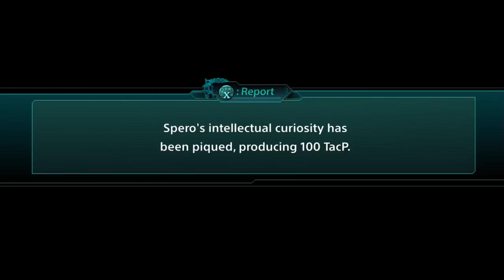Super Robot Wars X (EN) - Gundam Reconguista in G Debut (Stage 5)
Our team joins up with Bellri and the crew of the Megafauna. To get one Mask point, Bellri must defeat Mask. Last but not least, TSUKAME PURAIDO!!!

Custom BGM Used:
SD Gundam G Generation Genesis - Flash of G

This SRW X stage walkthrough video was completely recorded (Hauppauge HD PVR2), played and edited (Camtasia Studios) by me, the video footage was recorded from the PS4 version of the game.